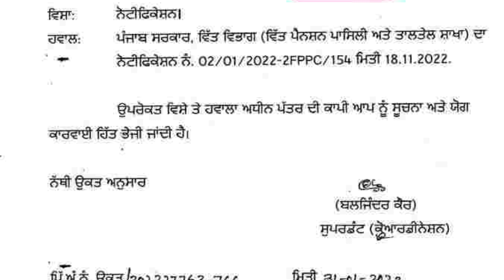ਰਾਜਪਾਲ ਜੀ ਨੇ ਪੰਜਾਬ ਸਰਕਾਰ ਨੂੰ ਮੁਲਾਜ਼ਮਾਂ ਅਤੇ ਪੈਨਸ਼ਨਰਾਂ ਦੀ ਇਸ ਮੰਗ ਨੂੰ ਪੂਰਾ ਕਰਨ ਦੇ ਦਿੱਤੇ ਹੁਕਮ